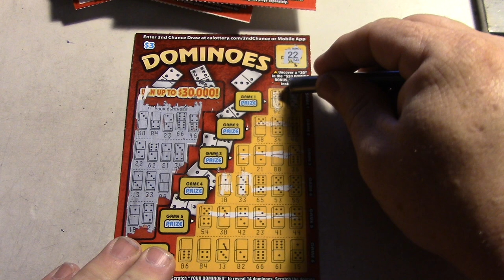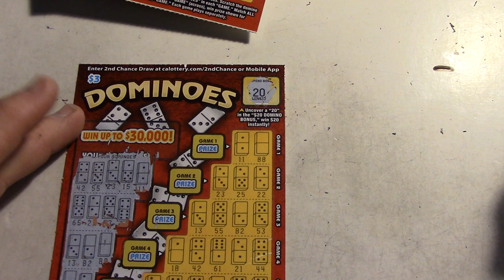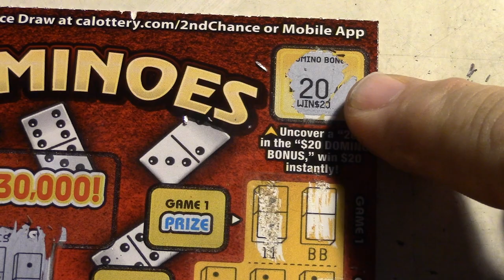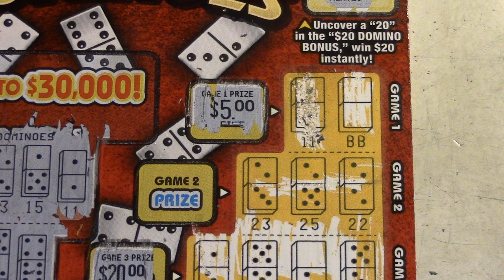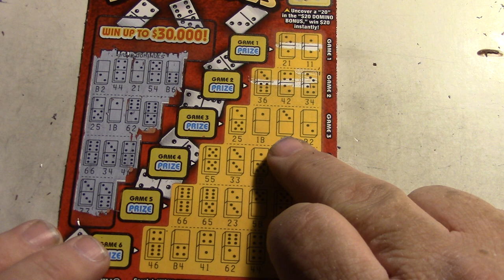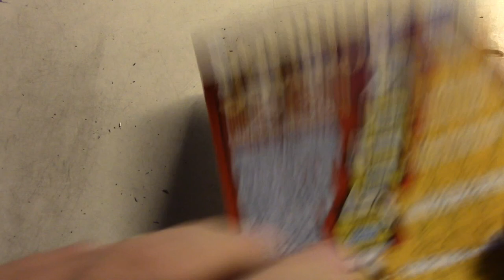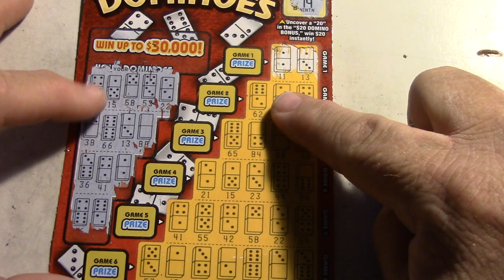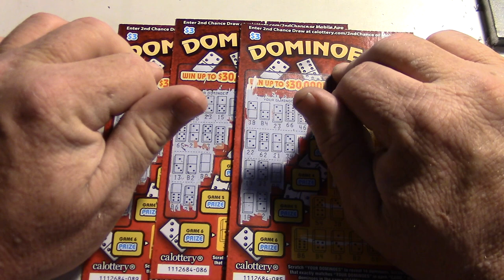Amazing 3 WINS out of 5 Dominoes Lottery Scratchers